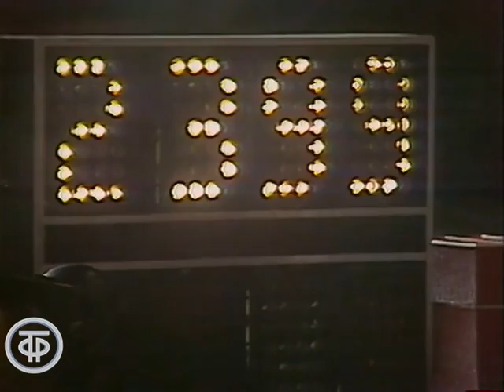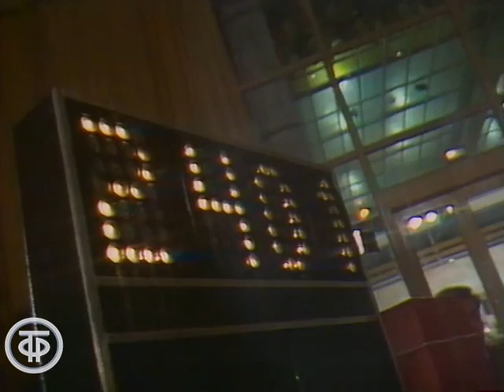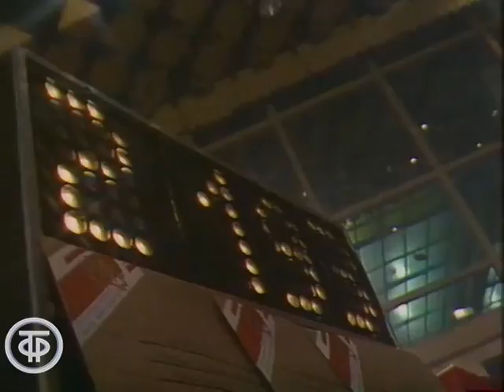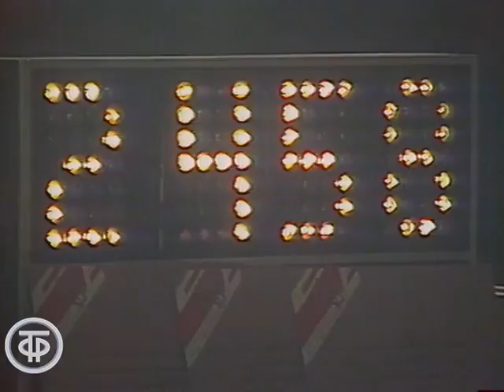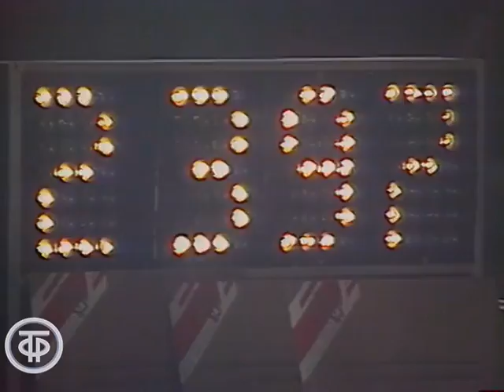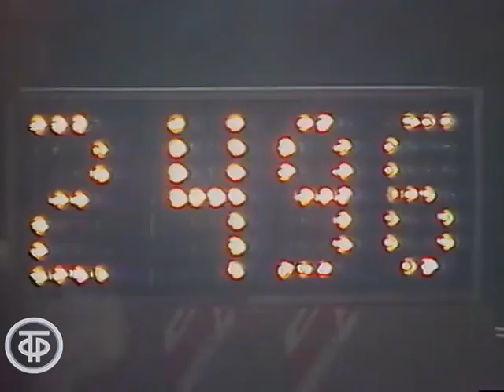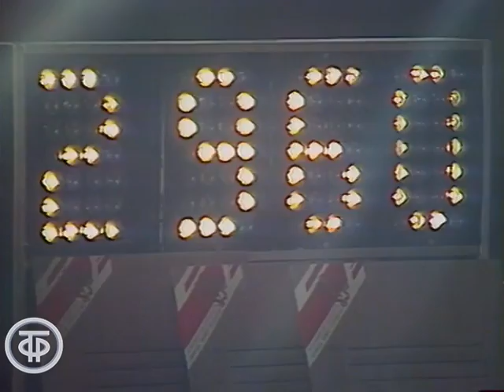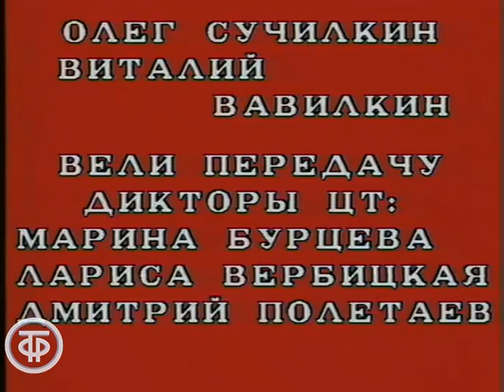Фестиваль солдатской песни “Когда поют солдаты” в Москве. 5 тур (1987)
Фестиваль солдатской песни “Когда поют солдаты” в Москве. 5 тур

Пятая передача из цикла конкурсных программ армейской и флотской самодеятельности “Когда поют солдаты”, которая проходила в г.Москве. Наряду с участниками фестиваля в программе принимают участие Людмила Гурченко, Людмила Сенчина.

Номера и исполнители:
0:03:23 – Соленое море (И.Словесник – И.Шаферан) – ВИА крейсера “Минск” Краснознаменного ТОФа
0:11:02 – народный хореографический коллектив “Вец-Рига” (Латвия), художественный руководитель Таливалдис Клиегис (композитор: Раймонд Паулс)
0:16:37 – Три танкиста (Д. и Д.Покрасс – Б.Ласкин) – военнослужащие Дальневосточного военного округа
0:27:37 – Зашумело клеверное поле (А.Эшпай – Е.Евтушенко) – Людмила Гурченко
0:32:29 – Песенка военных корреспондентов (М.Блантер – К.Симонов) – Людмила Гурченко
0:34:06 – попурри на тему грузинских песен – вокальное трио Закавказского военного округа
0:40:06 – народная песня Nobody Knows the Trouble I’ve Seen – воины Прибалтийского военного округа
0:42:23 – Моя мечта (С.Сарычев – Г.Богатырева) – Людмила Сенчина
0:49:07 – Новороссийск – Александр Куликанов и моряки авианесущего крейсера “Новороссийск” Краснознаменного Тихоокеанского Флота
1:00:32 – Звездочка в сугробе (О.Вишняускас – П.Валентинас) – Альгис, Люда и Лоретта Франконис
1:13:44 – Разговор с сыном – Василий Солкин
1:16:50 – Как здорово, что все мы здесь сегодня собрались (О.Митяев) – учащиеся московского 12-го педагогического училища
1:25:25 – Война – не прогулка (О.Гонцов) – ВИА “Голубые береты”
1:35:37 – Вечный огонь (Р.Хозак – Е.Агранович) из к/ф “Офицеры” – Игорь Дончик
1:45:03 – Ходим по океанам (В.Шаинский – М.Рейтман) – ВИА крейсера “Минск” Краснознаменного Тихоокеанского флота
1:47:56 – пьеса в стиле диксиленд – воспитанники московского военно-музыкального училища и его начальник полковник А.Е.Джегупов;
1:51:38 – Марш четвертой роты (В.Дашкевич – Ю.Ким) из к/ф “Бумбараш” – артисты Ленинградского театра юного зрителя
1:59:28 – Ордена не покупаются – Юрий Слатов
2:06:39 – Октябрь 17-го года (А.Пахмутова – Н.Добронравов) – Павел Дементьев

Гл. ред. программ для молодежи 1987
Автор сценария - Зоря Васильева (в титрах - журналист)
Автор сценария - Регина Ильченко (в титрах - специальный корреспондент)
Режиссер - Ольга Маркичева
Оператор - Юрий Бугна (ведущий)
Оператор - Валерий Зиберев
Оператор - Евгений Иванов
Оператор - Николай Беликов
Оператор - Борис Панфилов
Ведущий - Марина Бурцева
Ведущий - Лариса Вербицкая
Ведущий - Дмитрий Полетаев